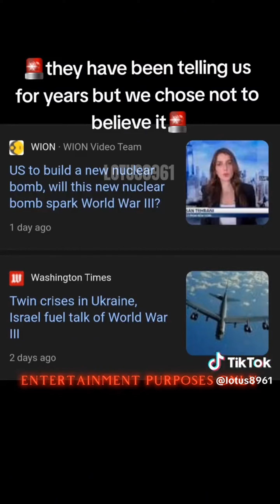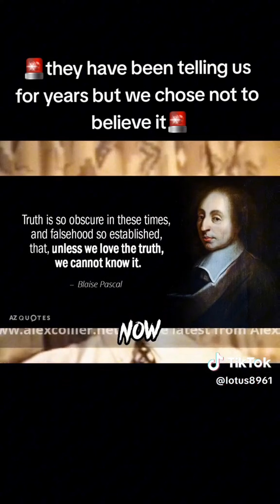The Reptilian Elite: Are They Among Us?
The Reptilian Elite